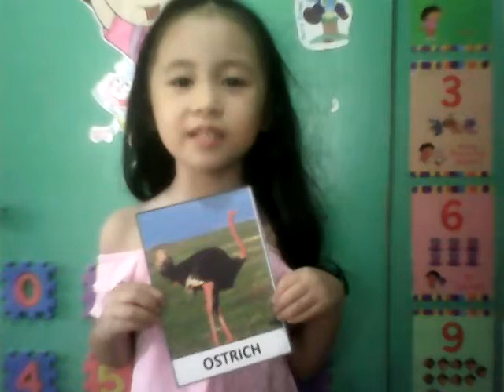OSTRICH-Trivia by 3 yr old Keira Jewel Alviar